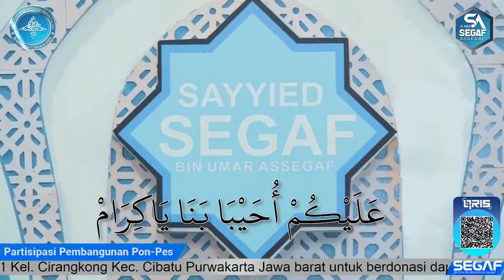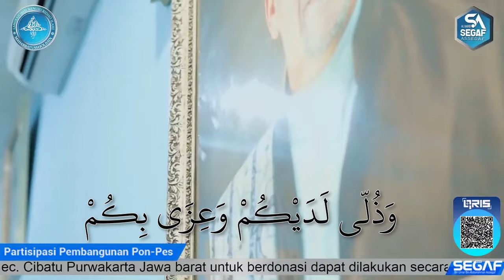Qosidah - Sholatun Minalloh wa alfa salam || Hadroh Mahabbatussholihin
Ya 'Aasyiqon Nabi 'Aasyaqo Yu 'Aasyiqu 'Aasyieq 'Aasyieqis Sholah 'Alan Nabi. Inilah Seruan Kami, Hanya MS1 Yang Miliki, Dan Dengan Seruan Inilah Kami Saling Merindu Dengan Hadrotun Nabi Kekasih Pujaan Hati :) . Hadirilah, Syiarkanlah, Dan Raihlah Keberkahan Didalamnya Majlis Mingguan MT Mahabbatussholihin, Langkah Hati Menuju Ridho ILahi, Lil Habib Segaf Bin Umar Bin Abdurrohman Assegaf. Marilah kita tunaikan kewajiban kita menuntut ilmu, dan mari kita isi dengan bertawassul, berzikir, bermunajat juga tentunya saling merindu dengan kekasih hati kita HADROTUR ROSUL SAW.

Maklumat kami mengajak muslimin muslimah untuk ikut andil dalam Proses Pembangunan Pondok Pesantren Dan MT Mahabbatussholihin Yang Berlokasi : Desa Tegalegak RT.005 RW.001 Kel. Cirangkong Kec. Cibatu Purwakarta Jawa barat untuk berdonasi dapat dilakukan secara tunai atau via transfer Bank Mandiri 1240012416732 a/n  Yayasan Al-Kifahi Al-Tsaqafy Konfirmasi : Ahmad Baihaki 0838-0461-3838